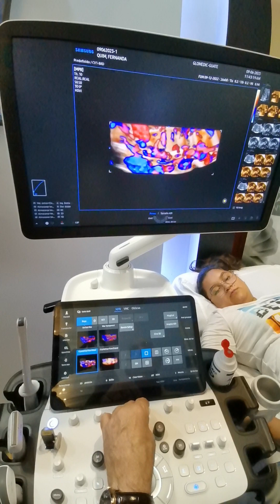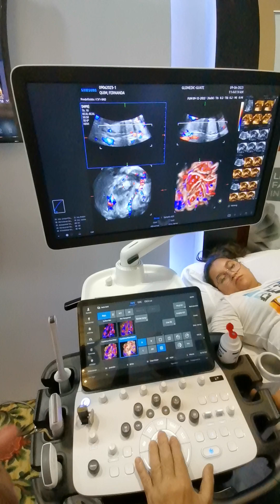3D con Doppler Color en Placenta. Ecógrafo v7.